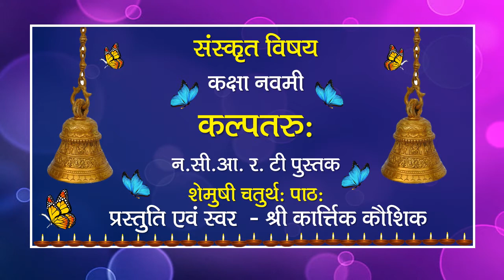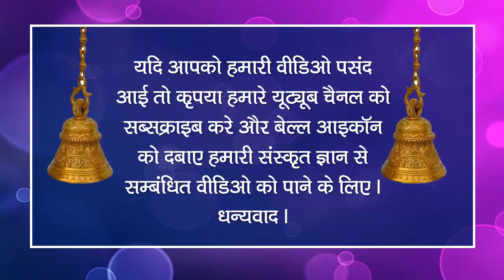Sanskrit Chapter 4. KALPTARU class-9th | संस्कृत पाठ 4 कल्पतरुः हिंदी में अनुवाद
Sanskrit Chapter 4. KALPTARU class-9thwith it's Hindi translation | संस्कृत पाठ 4 कल्पतरुः हिंदी में अनुवाद  | Explained by - Karthik Kaushik

~कहानी का मूल~
कल्पतरु यह पाठ वेतालपच्चीसी नामक  एक प्रसिद्ध कथासंग्रह में से लिया गया है | इस पाठ में पूर्वकाल के एक राजा जिसका नाम जीमूतकेतु है उसके घर के उद्यान ( बगीचे ) में एक कल्पतरु यानि कल्पवृक्ष स्तिथ है उसके पुर्वजों के समय से | जीमूतकेतु  बड़ा ही श्रीमान प्रतापी  तथा उसका पुत्र जीमूतवाहन भी उसी के सामान दानवीर एवं सभी जीवो को प्रेम करने वाला था | इस कहानी में जीमूतवाहन कल्पवृक्ष से अपने लिए कुछ नहीं मांगता अपितु
सारे  संसार से दरिद्रता मिटाने की इच्छा प्रकट  करता है |

यदि आप संस्कृत विषय एवं अन्य पाठ्यक्रम पर वीडियोस देखना चाहते है, तो कृपया हमारे यूट्यूब चैनल को सब्सक्राइब अवश्य करे| अपना अमूल्य समय हमारी वीडियो को प्रदान करने हितु बहुत बहुत धनयवाद! मिलते है आपसे एक और नई वीडियो में तब तक के लिए प्रणाम| हरे कृष्णा!

Thank you so much for giving your valuable time to our video! See you in another new video till then thank you. Hare Krishna!

This is an educational channel where we post regular syllabus-related videos for students and give our best to explain all the concepts, literary books, short stories and poems ( both in English and Hindi ).